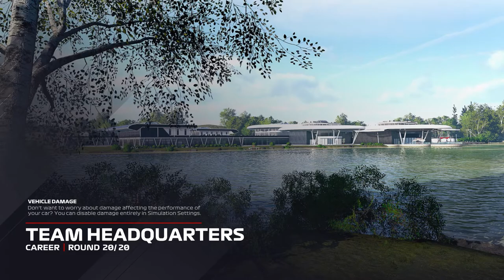LATE RACE SAFETY PUTS US BACK IN THE RACE! | F1 2021 Scuderia AlphaTauri | Episode 19